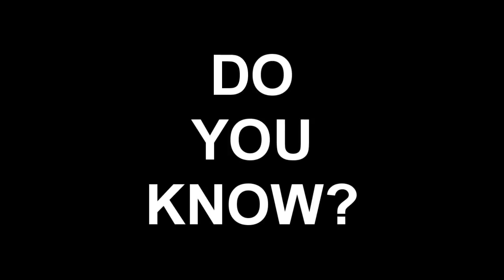Do you know what it feels like for a girl?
Girls are more under pressure than ever. (Spot Dove-under pressure)

This video is different from the videos I usually make. What do u think about it?
I don't want to say anything, the video talks itself.